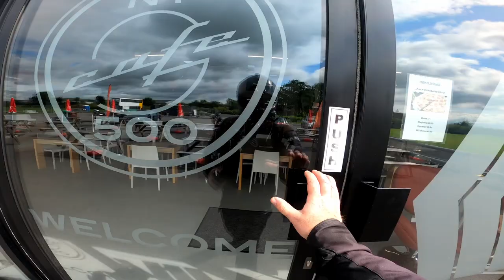Breakfast on the Trangia - Motorcycle camping and the ride home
Good afternoon ladies and gents. Welcome back to the channel. This is Baylatron. On this episode. We cook breakfast on the Trangia cooker and head our way back home. This was an eventful trip as we go to the NY500 Cafe￼ Where we see some very special cars and motorcycles. You can't be having a bacon and cheese bagel for breakfast. I do hope you enjoy this.